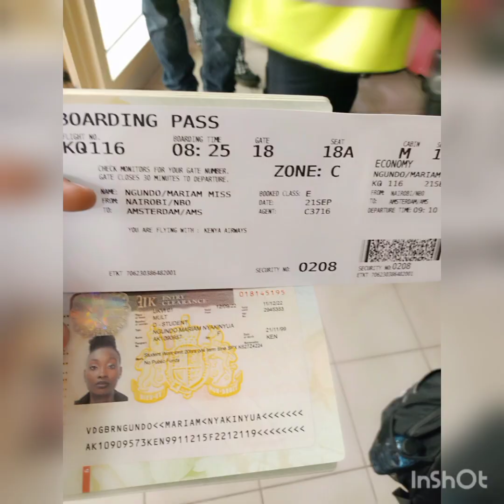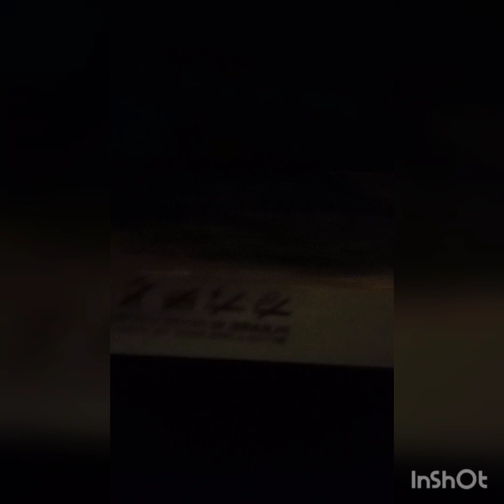My UK journey to Success